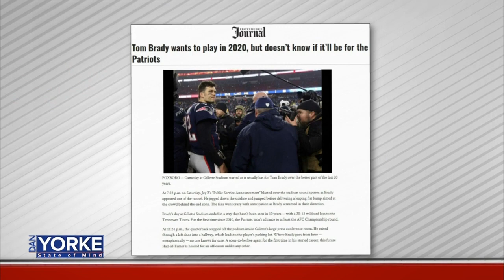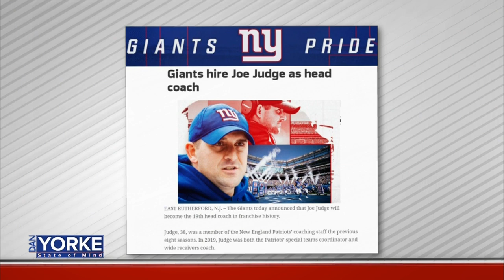DYSOM 1/10/2020: Andy Gresh